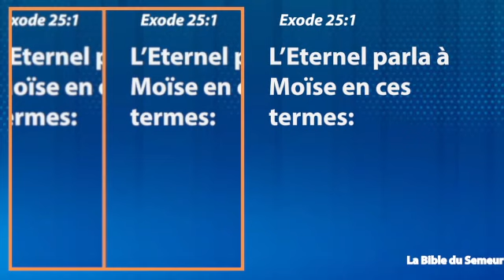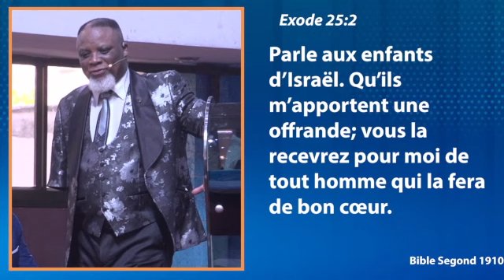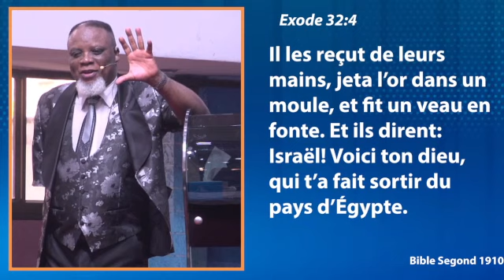Rév. Dr DANIEL KAWATA | COMMENT REUSSIR LE MODELE DU CIEL SUR LA TERRE ? |D#5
CULTE UNIQUE AVEC SAINTE CENE ET PRESENTATION DES ENFANTS DU DIMANCHE 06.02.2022
ORATEUR : Rév. Dr DANIEL KAWATA
SOUS-THEME : COMMENT REUSSIR LE MODELE DU CIEL SUR LA TERRE ?
THEME DE L'ANNEE : SI JE VIS, CE N'EST PLUS MOI QUI VIS, C'EST CHRIST QUI VIT EN MOI